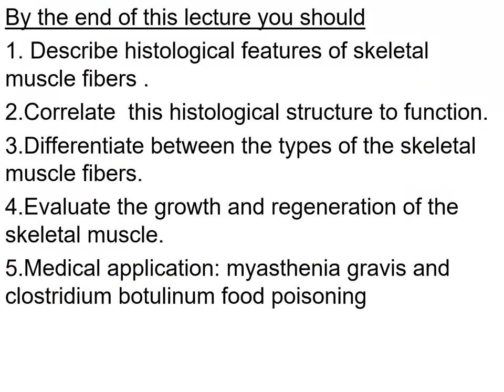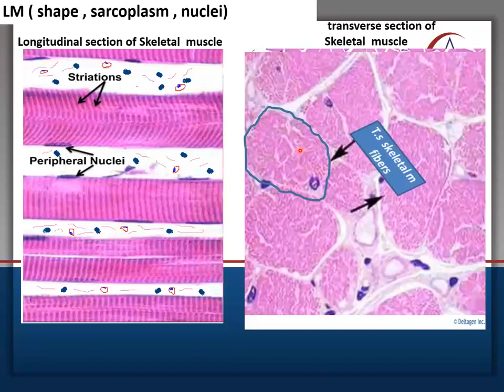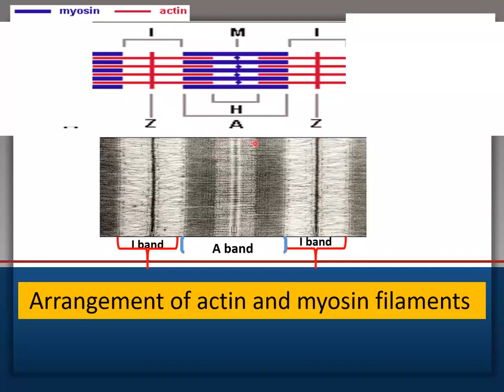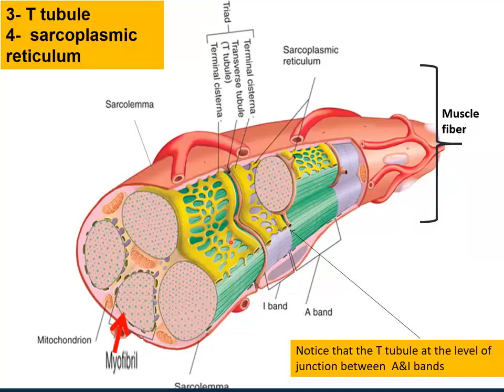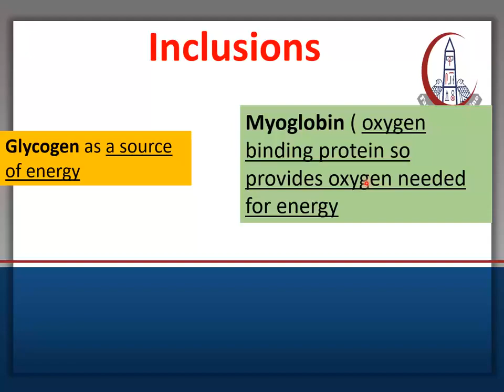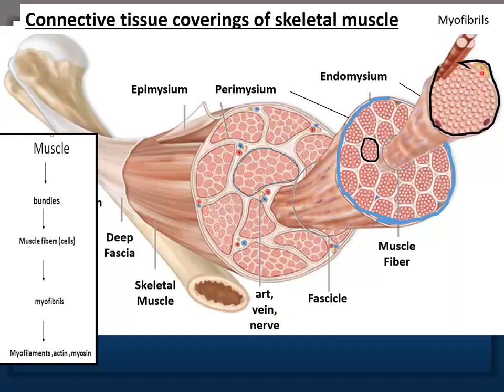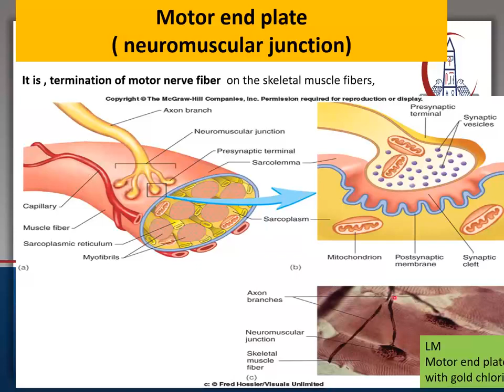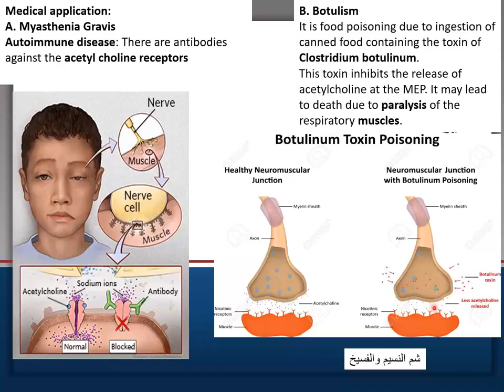Histology Skeletal Muscle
AIN SHAMS - FACUTLY OF MEDICINE
HISTOLOGY - LOCOMOTOR